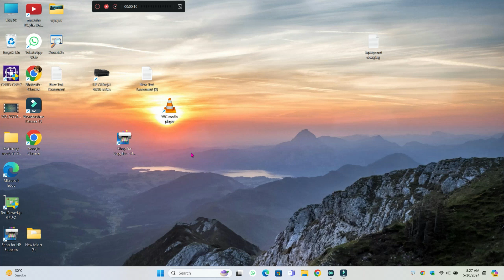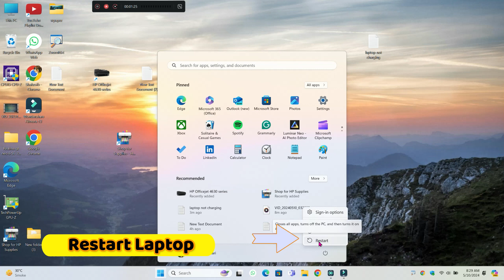How to Fix Swift 1 Not Charging Battery Windows10/11- Swift 1 Common Solution Fixed✅